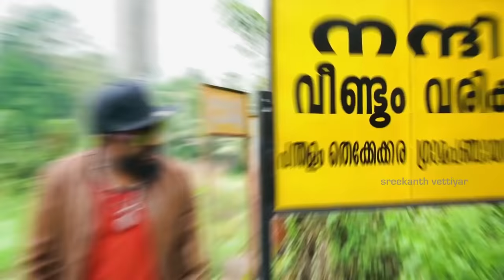ബാവുമോനെ റാപ്പ് | Bavumone Rap ft. dj Sumesh Vettiyar | Harmane |Patlamya devam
ബാവുമോനെ റാപ്പ് | Bavumone Rap ft. dj Sumesh Vettiyar | Harmane |

Malayalam Thug_Life Song | Home Made |

ft: Sreekanth Vettiyar, Siju Sunny, Jesto Saji and Co.
Director: Shivasanker Shiva
Camera: Gabriel Francis
Edit & Effects: Noel Thomas
Lyrics & Singer: Sreekanth Vettiyar
Design: Renjith Surendran